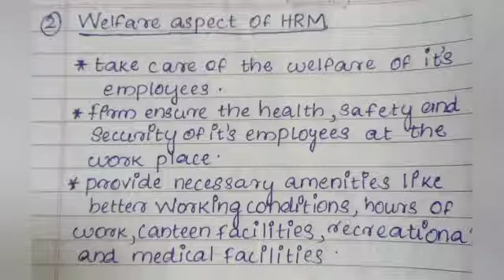Calicut University,Bcom,3rd sem,HRM,point wise notes and class in Malayalam